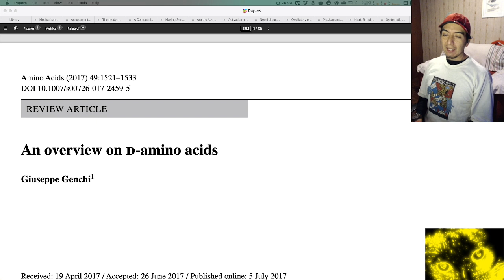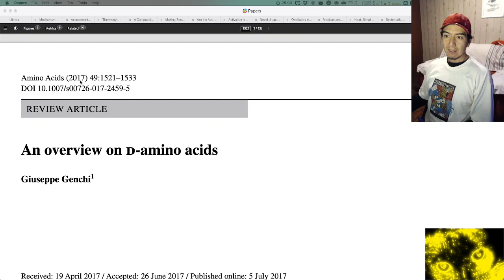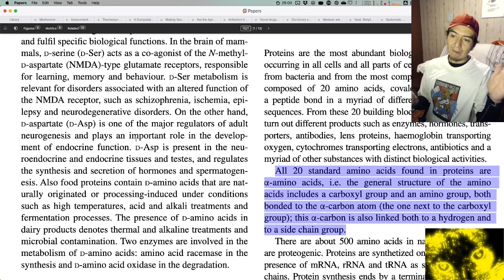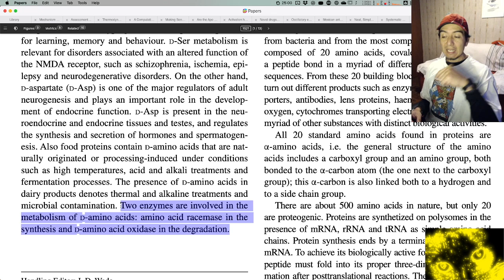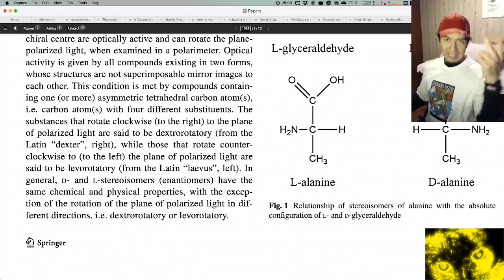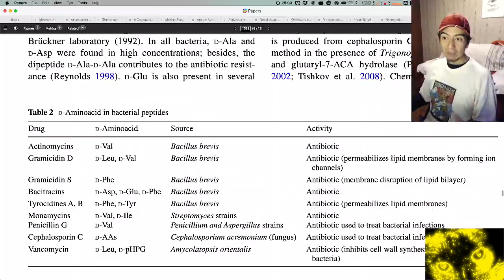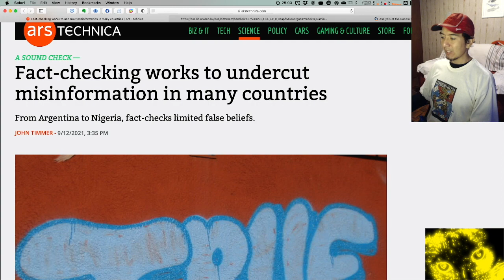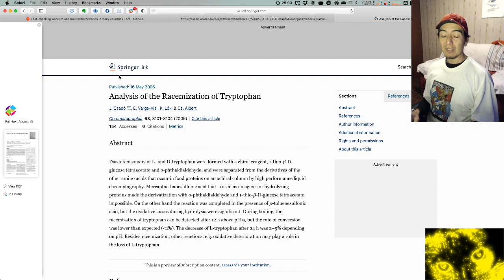D-aminoacids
D-aminoacidos, cual es su función? Son comunes?
Aquí tengo algunas respuestas a esas preguntas.